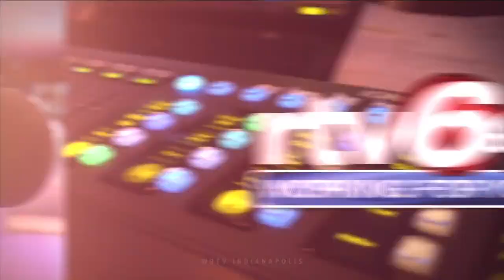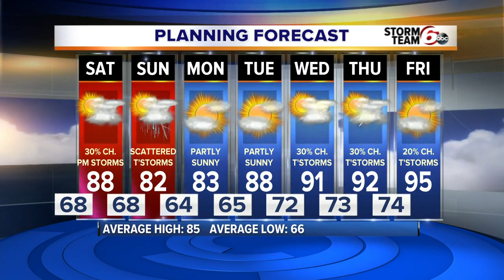RTV6 Latest Headlines | July 10, 6pm